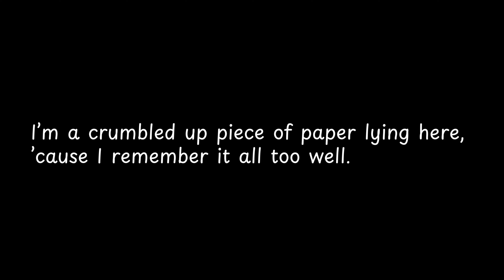I’m a crumbled up piece of